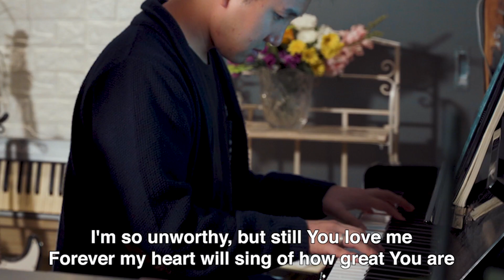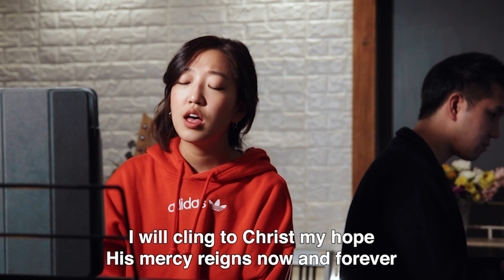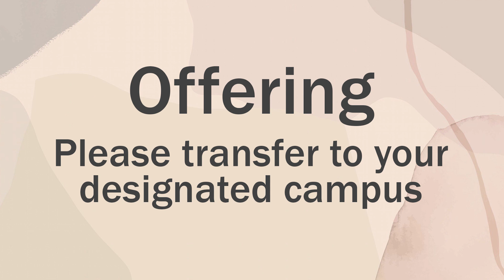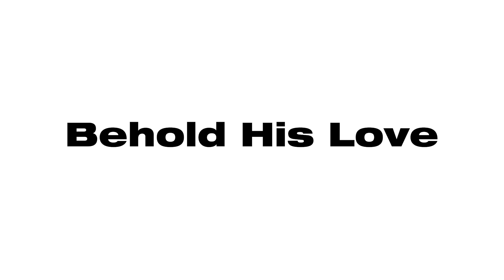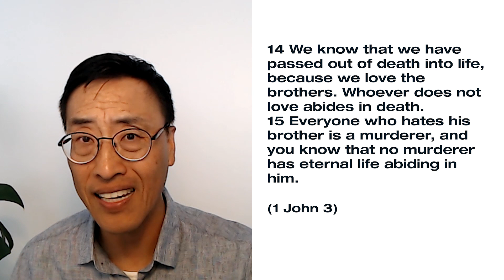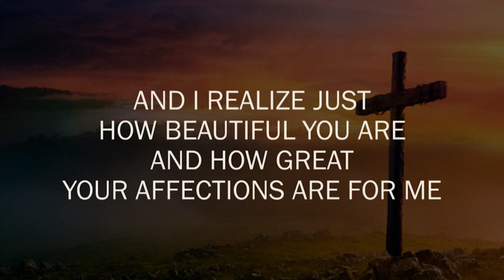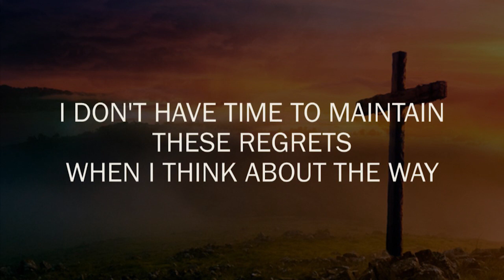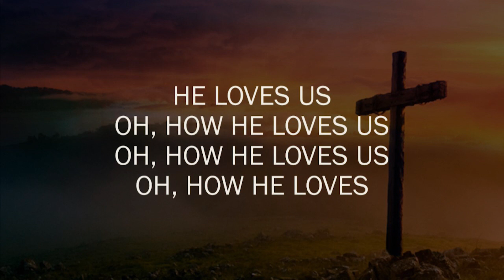Heartbeat Church Live Stream - 31/10/2021